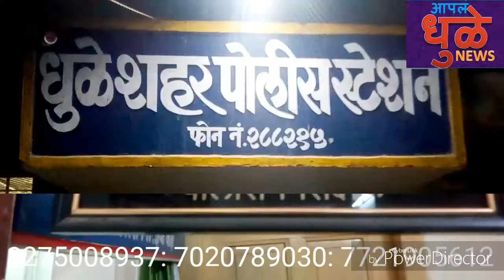Sheair police staition chitod road ganja pakadala